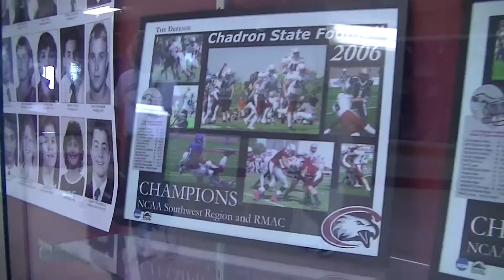Chadron State Motivational Hit Tape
Eric Thomas Speaking
We Dem Boys by Wiz Khalifa